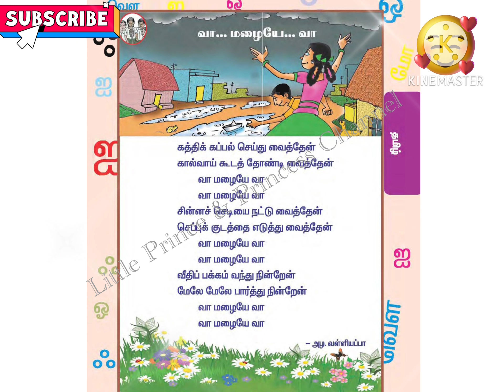வா மழைழே வா | கத்திக் கப்பல் செய்து வைத்தேன் 1st Std Tamil Rhymes | அழ வள்ளியப்பா | Rain